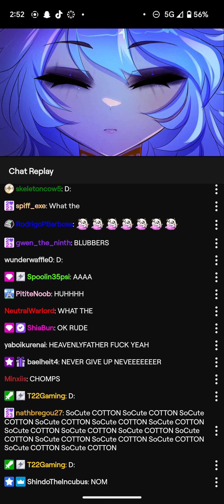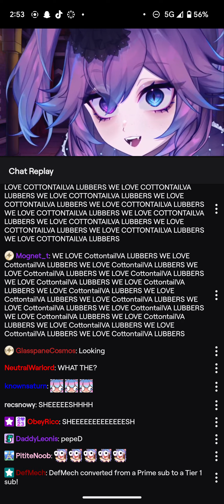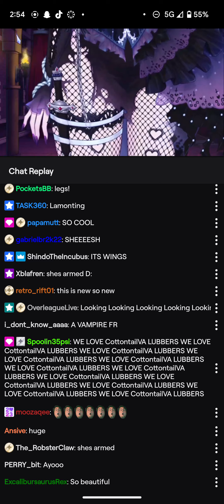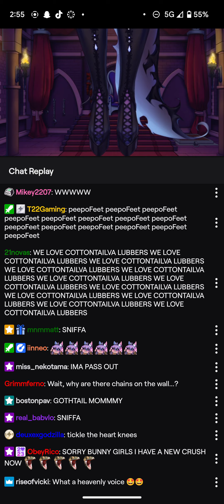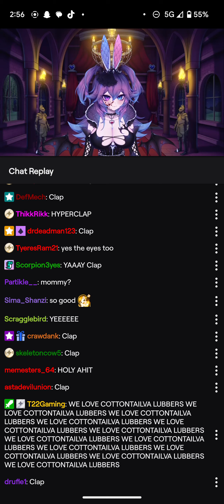cottontail va debut song